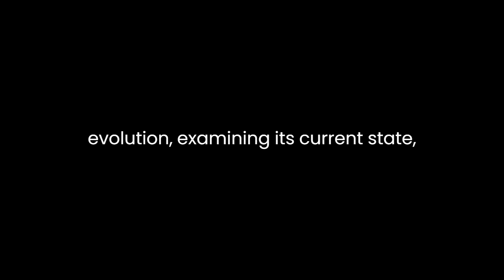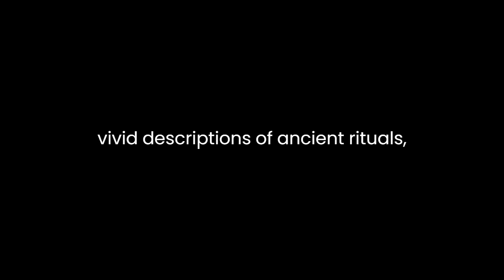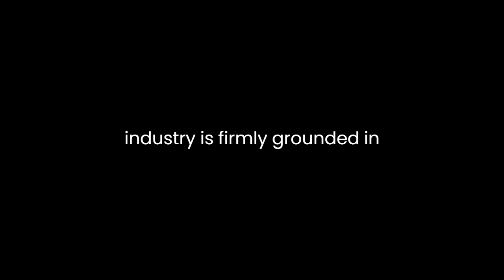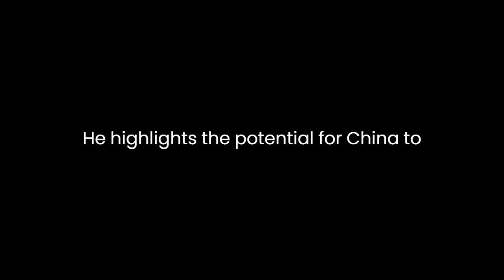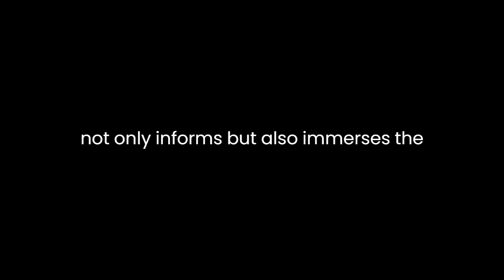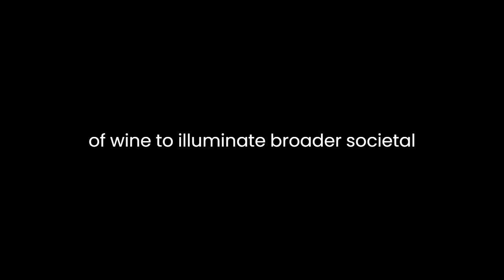"Inside the Chinese Wine Industry" By Loren Mayshark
"Inside the Chinese Wine Industry: The Past, Present, and Future of Wine in China" by Loren Mayshark offers a comprehensive exploration of the wine industry in China, tracing its historical evolution, examining its current state, and speculating about its future prospects. Through meticulous research and engaging storytelling, Mayshark sheds light on the intricate journey of wine production and consumption in China, revealing a fascinating narrative that transcends mere viticulture. This literary analysis will delve into the book's key themes, narrative techniques, and overarching messages.One of the central themes of Mayshark's work is the intersection of tradition and modernity within the Chinese wine industry. He takes readers on a captivating journey through China's deep-seated history of winemaking, dating back thousands of years. The author's vivid descriptions of ancient rituals, the art of wine appreciation, and the mythical tales surrounding Chinese wine set the stage for understanding the significance of wine in Chinese culture. This historical perspective underscores the rich heritage that underpins the industry today.As the narrative progresses, Mayshark meticulously charts the industry's transformation in recent decades, emphasizing the pivotal role of economic reforms in the late 20th century. He chronicles the emergence of vineyards, the adoption of Western winemaking techniques, and the influx of foreign investment. Through in-depth interviews and on-the-ground research, Mayshark paints a vivid picture of the individuals who have spearheaded this transformation, from winemakers and entrepreneurs to government officials. This blend of personal stories and historical context enriches the narrative, making it not just an exploration of the industry but also a captivating character-driven narrative.Moreover, Mayshark's exploration of the Chinese wine industry is firmly grounded in socio-cultural analysis. He delves into the changing perceptions of wine in Chinese society, as it evolves from a symbol of Western opulence to a sought-after status symbol among the growing middle class. This cultural shift is a testament to the power of globalized consumerism and the desire for social distinction. Mayshark skillfully navigates this terrain, offering readers a nuanced understanding of the complex dynamics between tradition, globalization, and cultural identity.Throughout the book, Mayshark also addresses the challenges and uncertainties facing the Chinese wine industry's future. He highlights the potential for China to become a major player in the global wine market, drawing attention to its vast consumer base and improving wine quality. However, he does not shy away from discussing the obstacles, such as counterfeit wine, environmental concerns, and intense competition. This balanced portrayal underscores the book's commitment to providing a comprehensive and realistic view of the industry's prospects.In terms of narrative technique, Mayshark adopts a compelling storytelling approach. He weaves together historical accounts, interviews, and personal anecdotes to create a multi-layered narrative that engages readers on both an intellectual and emotional level. The book's prose is evocative and descriptive, painting vivid pictures of the landscapes, people, and experiences encountered during the author's research journey. This literary style not only informs but also immerses the reader in the world of Chinese wine.Mayshark's underlying message throughout the book is clear: the Chinese wine industry is a microcosm of China's broader transformation and integration into the global economy. Wine serves as a metaphor for the broader shifts in Chinese society, from isolation to globalization, from tradition to modernity. The book encourages readers to reflect on the complexities of cultural exchange, economic development, and the pursuit of identity in a rapidly changing world.In conclusion, "Inside the Chinese Wine Industry" by Loren Mayshark is a captivating literary exploration of the past, present, and future of wine in China. Through its rich thematic content, engaging narrative technique, and thought-provoking messages, the book transcends the boundaries of a traditional industry analysis. It offers readers a profound understanding of the dynamic interplay between tradition and modernity, culture and commerce, and history and the future within the context of China's evolving wine industry. Mayshark's work stands as a testament to the power of wine to illuminate broader societal transformations.